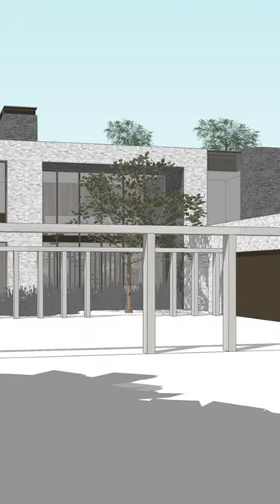How much does it cost to design a home with an architect?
What factors need to be considered when budgeting for a house build? An architect like Gregory Phillips can take you through every step from concept to completion if needed, designing a home to suit your lifestyle and your pocket. Find out more in our latest short.